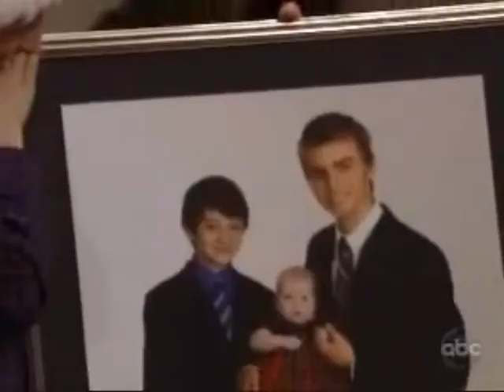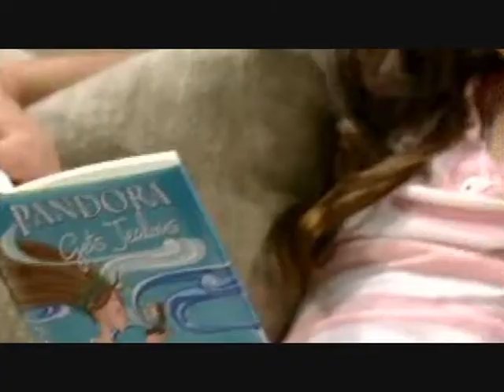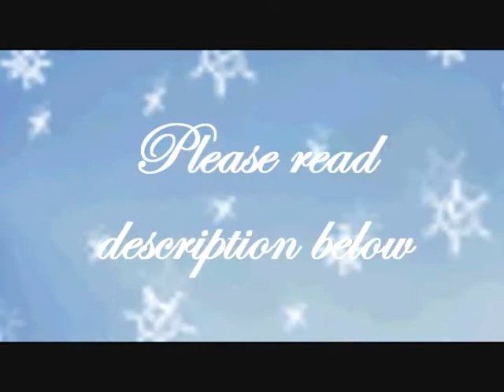Secret Santa 2010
jrchanlderfan and I have great news!  We decided to co-host a Secret Santa.  Since last year's Secret Santa (that jrchandler fan hosted) was a major success we decided to do another one this year!

(Sample Form)
My Wish: Lucky and Sam from GH
My backup wishes: JR and Babe from AMC, or Rex and Gigi from OLTL
Music: All I Want For Christmas is You by Mariah Carey
Backup Music: My Only Wish This Year by Britney Spears
Clips I have that I can make videos of: GH kids, Davis girls, Lusam, AMC kids, Jabe

Other soaps or TV shows or even just a simple Christmas slide show is most welcome if you'd like. But if you do choose another show that is not one of the 3 ABC soaps there are no promises because I'm assuming most of my friends and subscribers only watch the ABC soaps, I don't know. So say your first choice is a couple from Y&R, please as a back up choose a couple/family/character/whatever from one of the ABC soaps just in case. And please have AT LEAST one backup wish and one backup song.

If you would like to participate in Secret Santa, please have your "form" written out and in the comments section by November 25, 2010.

What will happen is, jrchandlerfan and I will secretly match you guys up then PM you and tell you who's Secret Santa you are. Then you will all upload the videos on the same day and post it as a response to this video. I'm not sure what date yet, but probably a week before Christmas because some people might go out of town for Christmas or just get busy. But we can plan that date later.

All couples/families/characters etc are welcome!

I don't think we have missed anything, but please if you have any questions, PRIVATE MESSAGE me or jrchandlerfan so we can keep the forms in the comment section organized.

Merry Christmas, Happy Hannukah and Happy Holidays to all!!! :)